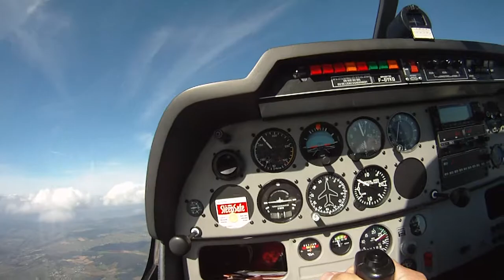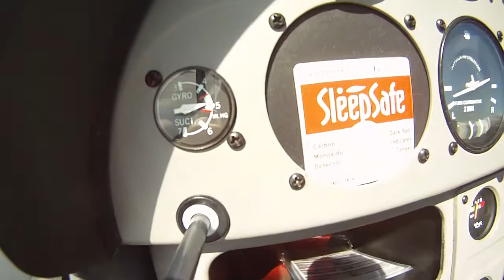La tête dans les nuages, VFR on top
VFR on top - Gopro HD